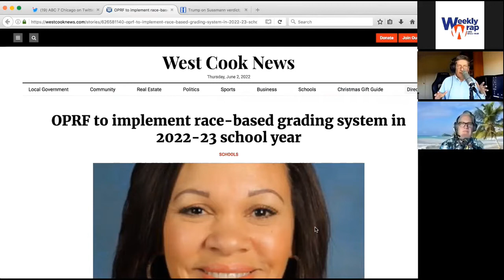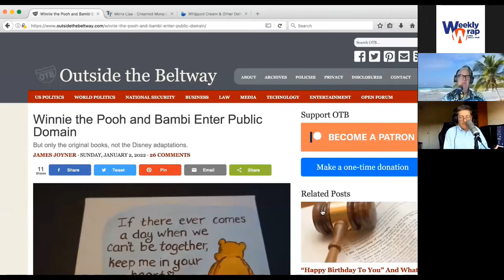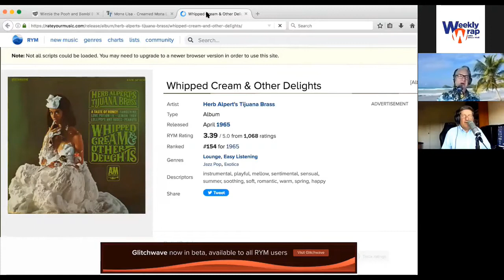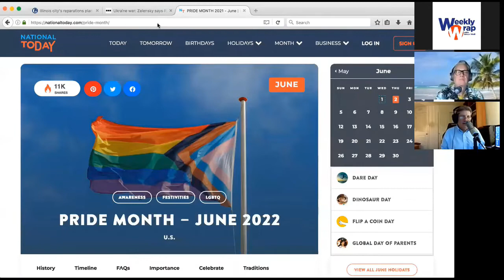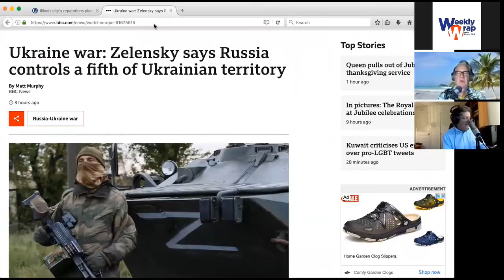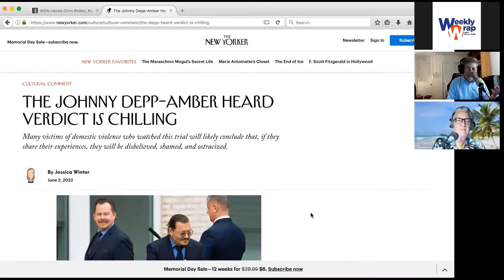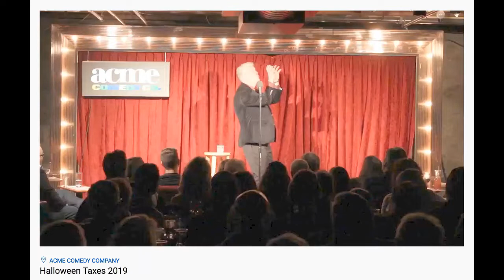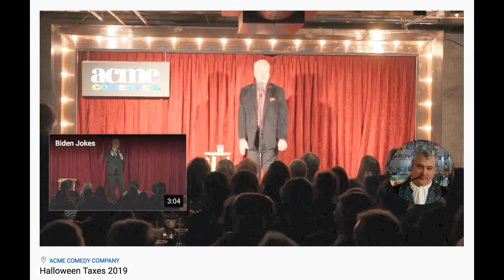The Weekly Wrap w/ Bruce Wolf EP2203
Bruce and Tim didnt watch the IL GOP debate, but comment anyway ..Norm MacDonald's new special, Stranger Things is confusing, Sussman innocent?Depp/Heard, Mona Lisa creamed and Winnie the Pooh porn! This is the podcast version of the VPOD-TV Network show that airs Fridays at 7:30pm over the air in Chicago and Peoria and globally via Roku and airs at 2pm on WJOB 1230AM and 104.7FM as well as JEDTV